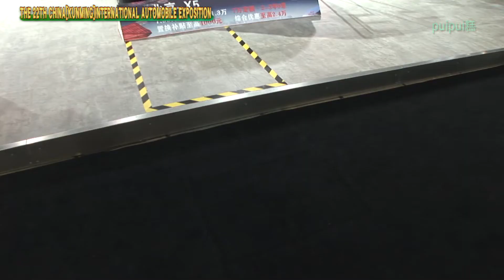北京汽车X5 (Beijing X5)